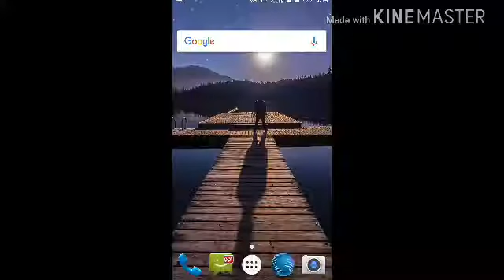Eye the horror game mission complete , watch now